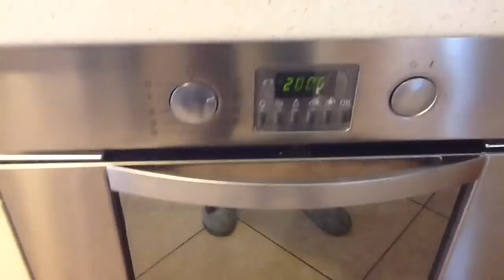Como assar carne de Cabrito ou carneiro no forno veda 17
Uma receitinha deliciosa. Carne de cabrito assada no forno. E também pra avisar que o video de amanha é no canal da Val do Diario da Val e da Maura Beleza Madura, que os links estao logo abaixo. Se increva no canal para as atualizaçoes.

Marido Italiano na Cozinha Spaghetti ao Fruto do Mar veda 7